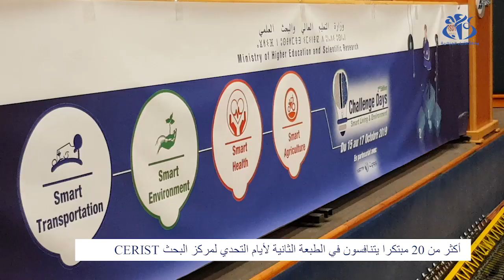20 مبتكرا في أيام التحدي بمركزالإعلام العلمي والتقني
الجزائر (وأج) - يتنافس 20 شابا مبتكرا في مجال البحث العلمي والتقني من كافة أنحاء الوطن في أيام التحدي المنظمة بمركز البحث في الإعلام العلمي والتقني  ِCERIST يطرح خلالها أصحاب المشاريع أفكارهم المبدعة في المجال .